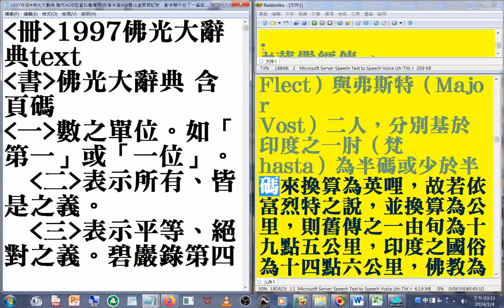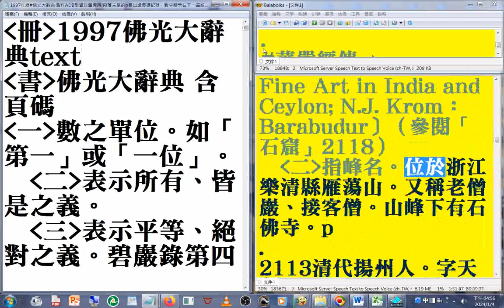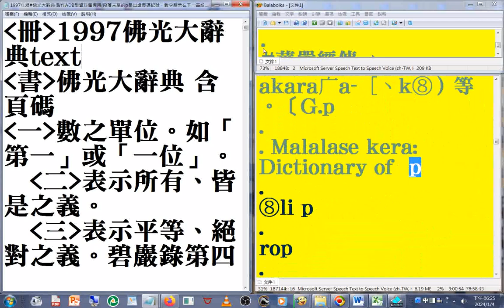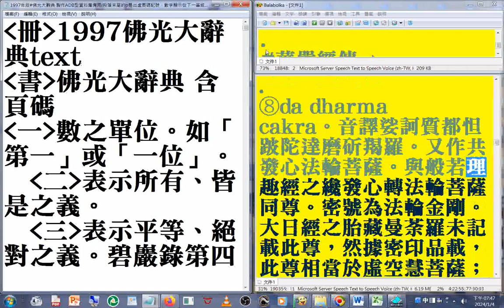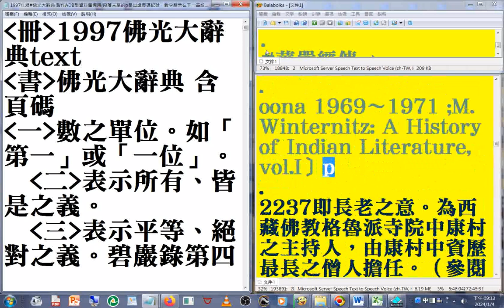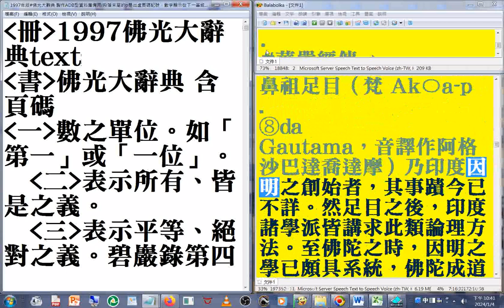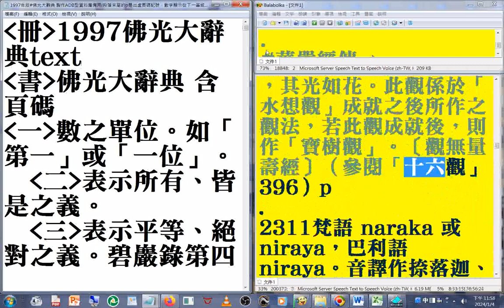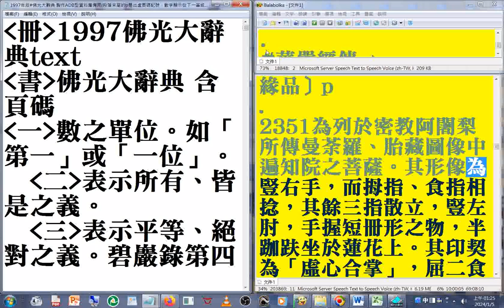佛光大辭典 名相術語 11(11-15 p.2072-3233）速讀訓練參考資源 part